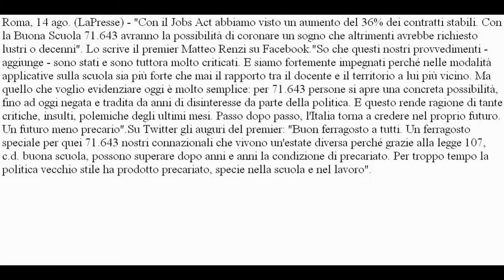Buon Ferragosto da Renzi: Con la Buona Scuola 71mila coroneranno un sogno